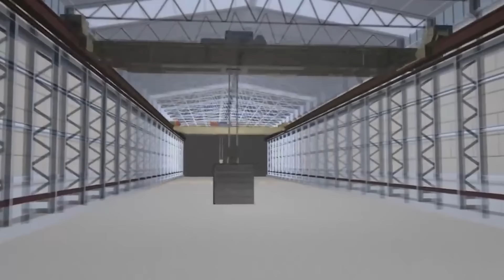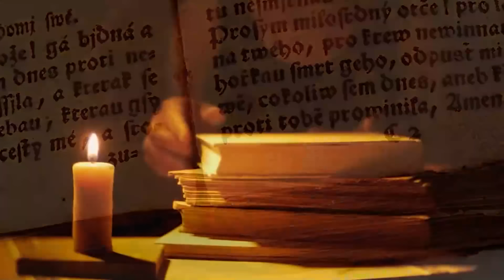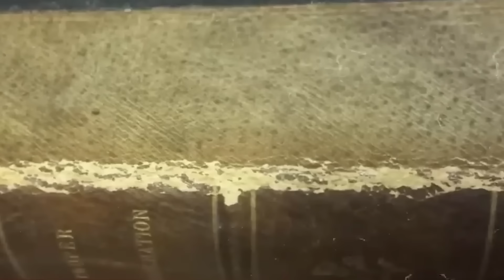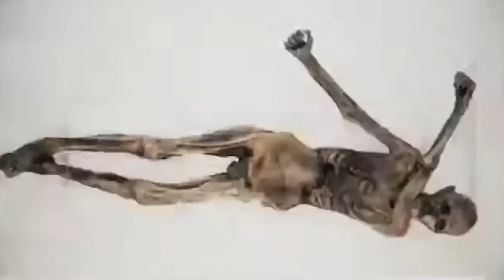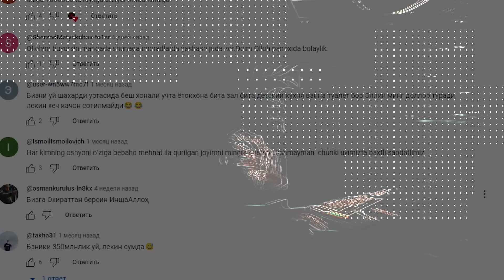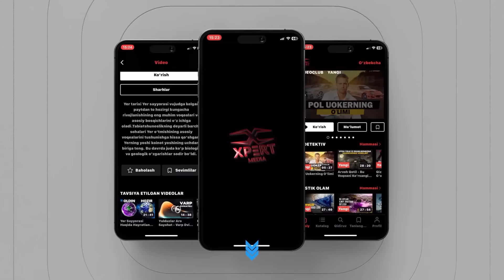Hech Kim Tushuntirib Berolmaydigan Sirli Binolar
Do'stlar, Xpert Media videolarini hechqanday cheklovlarsiz ilovamiz orqali ko'ring!

NEGA AYNAN XPERT MEDIA ILOVASI?
‌- Ilova Tas IX qamrovida
‌- Ilovani yuklab olish bepul
‌- Ilovamiz orqali videoni reklamasiz ko’rasiz
‌- Ilovamizda Youtube va boshqa platformalarda yo’q videolar mavjud
‌- Ilovamizda mahsus «Premium» videolar mavjud
‌- Ilovamizda yana boshqa bir qancha ustunliklar bor...

‌Xpert Media ilovasi obunachilarimizga mutloq BEPUL! 🎁